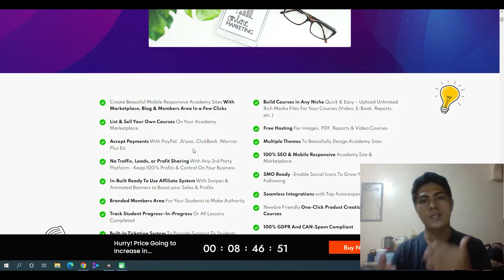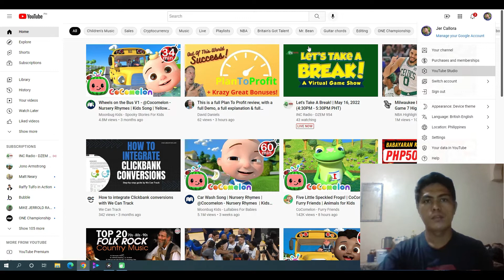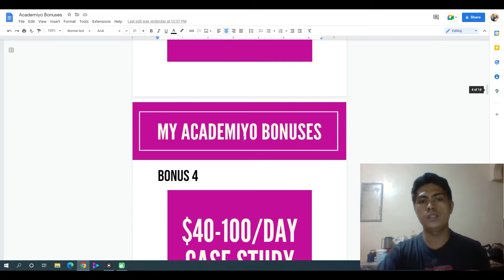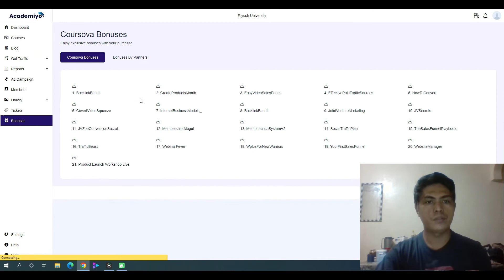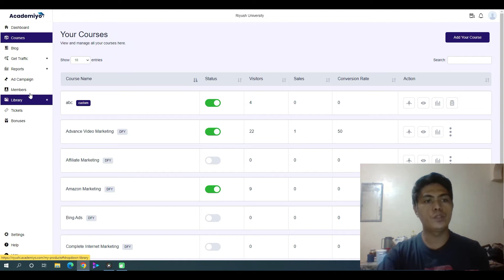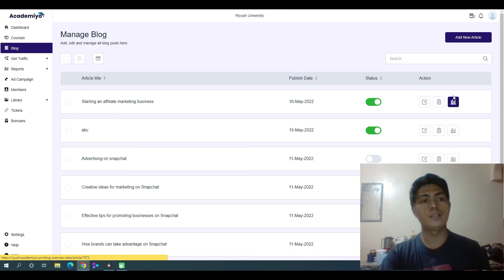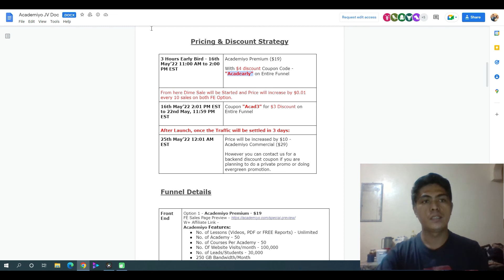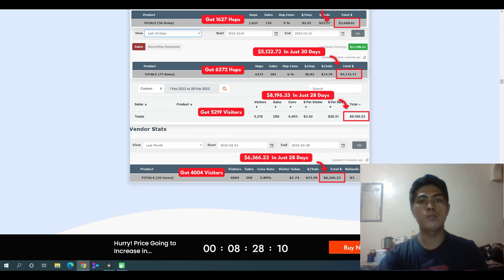Academiyo review ( My Honest And In-Depth Review Of Academiyo + $700 Bonuses )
Academiyo is a brandnew cloudbase web application that's gonna allow you guys to create a udemy like website without any technical skills.

Academiyo comes with preloaded 400+ HD Video Trainings and courses ready to sell as your own products and keep 100% of the profit.

0r visit directly the website and get all of my bonuses

In this Academiyo review you'll be able to know if this is something that you need to invest into your business or not.

-Jer